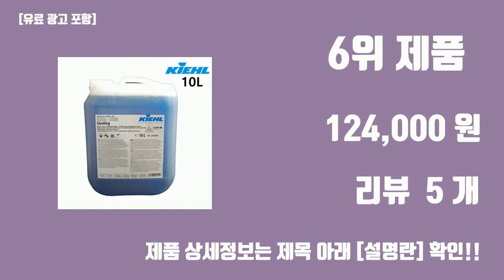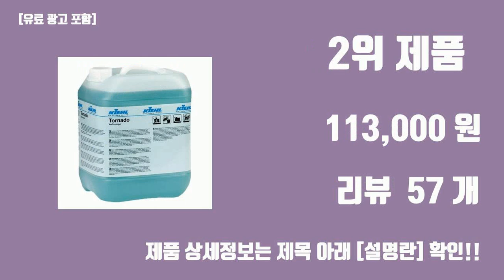청소용품 다몰 탑10 인기순위, 판매가격, 리뷰, 후기 추천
신박한 트랜드 청소용품 다몰 탑10 인기순위, 판매가격, 리뷰, 후기 추천

1위. 청소용품다몰 독일 키엘 토네이도 세정제 묵은때 니코틴 찌든때 다목적 청소 세제, 1L, 2개 [29,400원]

2위. 청소용품다몰 독일 키엘 토네이도 세정제 묵은때 니코틴 찌든때 다목적 청소 세제, 10L, 1개 [113,000원]

3위. 청소용품다몰 독일 키엘 토네이도 세정제 묵은때 니코틴 찌든때 다목적 청소 세제, 1L, 3개 [42,600원]

4위. 청소용품다몰 키엘 비녹신 금속 스테인레스 광택 세정제, 500ml, 3개 [32,700원]

5위. 청소용품다몰 키엘 베리프롭 세정제 강력 습윤 계단 바닥 대리석 화강석 청소 세제, 2개, 1l [44,800원]

6위. 청소용품다몰 키엘 글라스킹 얼룩이 남지않는 강력 유리 세정제, 10L 1개, 1개, 10L [124,000원]

7위. 청소용품다몰 키엘 베리프롭 세정제 강력 습윤 계단 바닥 대리석 화강석 청소 세제, 베리프롭 1L 3개, 3개, 1L [65,700원]

8위. 청소용품다몰 킴엔에스 오븐크리너 기름때제거제, 1개, 18.75L [54,000원]

9위. 청소용품다몰 곰팡이제거박사 곰팡이완벽제거제, 1개, 18.75L [99,600원]

10위. 청소용품다몰 키엘 제트 샤워부스 물때 제거제, 500ml 2개, 2개, 500ml [25,000원]